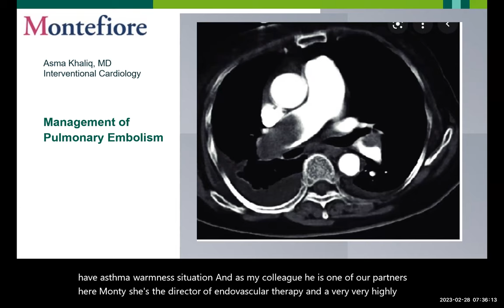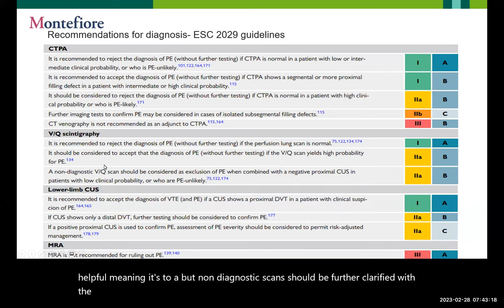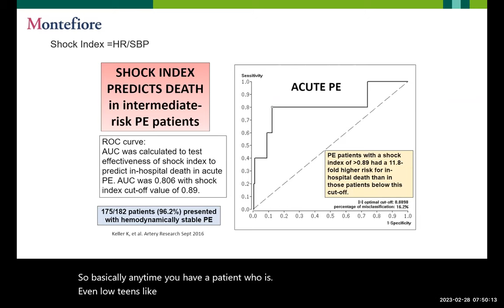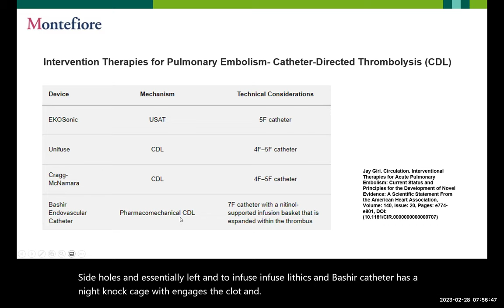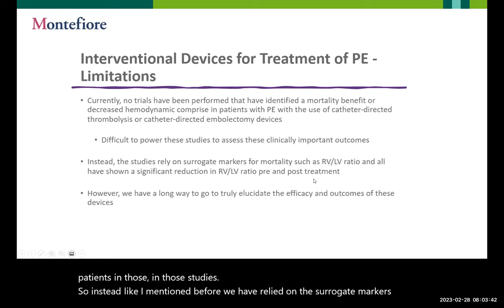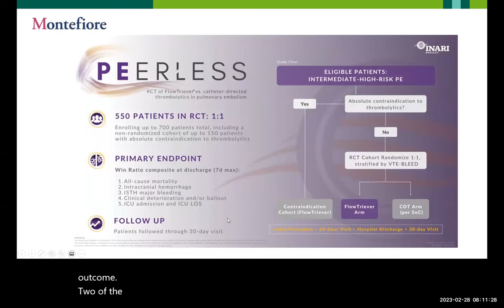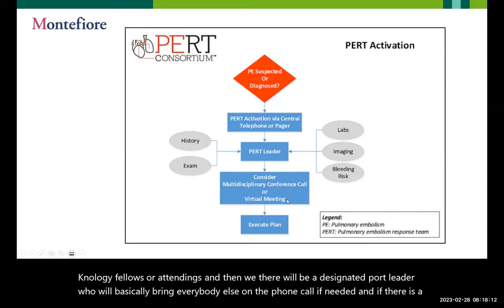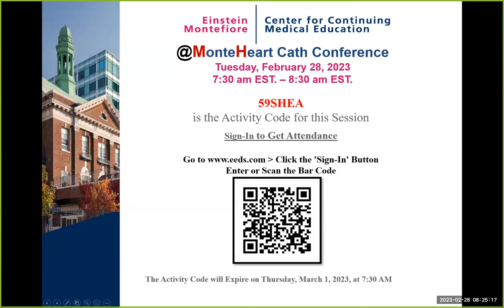MonteHeart Cardiology Conference with Asma Khaliq, MD; Topic of Discussion: PE and PERT